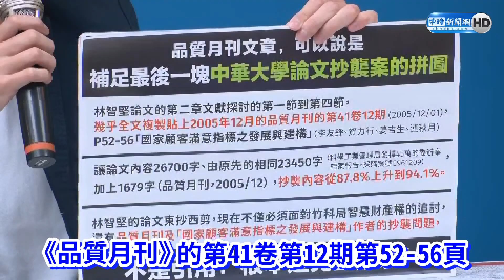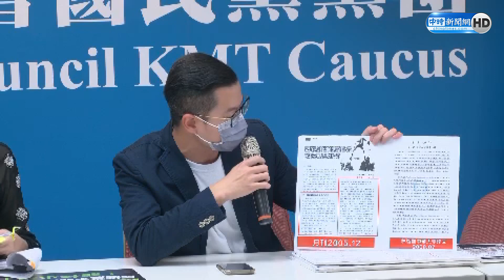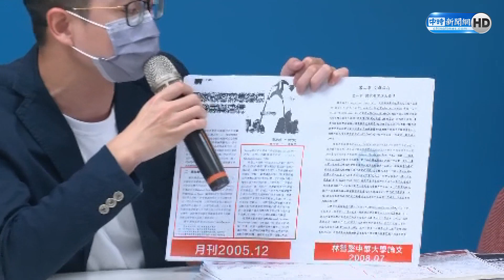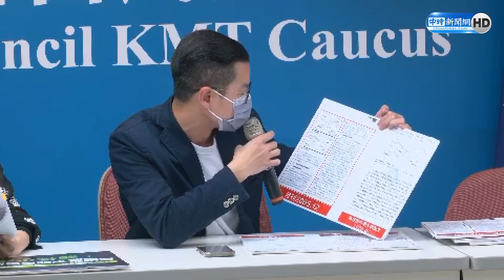【全程字幕】再打臉林智堅！續揭論文抄襲第二塊拼圖 王鴻薇道歉「我搞錯了」怒轟：94.1%都在抄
新竹市長、民進黨桃園市長參選人林智堅陷論文抄襲疑雲，國民黨台北市議員王鴻薇昨披露，林智堅中華大學碩士論文全文49頁，僅短短7頁沒抄，但她今天爆料，就連7頁還是在抄，抄襲學術性期刊《品質月刊》，找到林智堅另一塊「抄襲拼圖」，如今該論文抄襲已率高達94.1％。

【相關新聞】
補齊林智堅抄襲拼圖 王鴻薇算出：94.1％都在抄